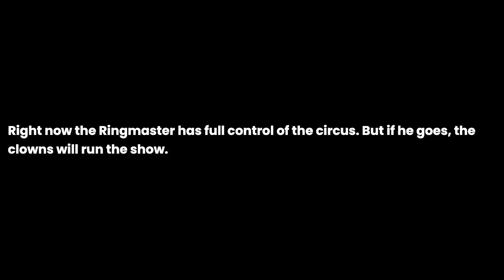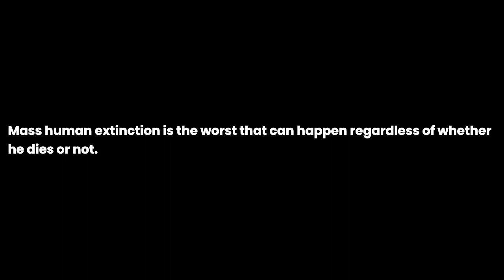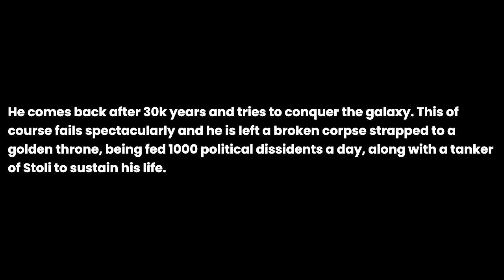If Putin dies, what is the worst that can happen?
If Putin dies, what is the worst that can happen? the question you all have been asking for. I have been asked this question so many times that I decided to make a video about it. I hope you enjoy it and if you have any questions, please leave them in the comments below.